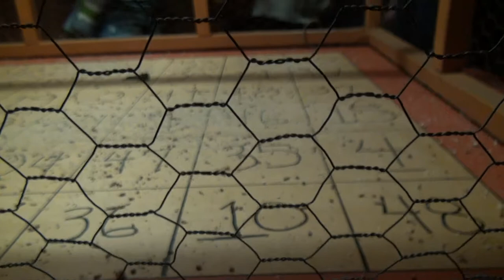Rockabilly and Chicken Shit Bingo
Dancing and chicken shit bingo with The Derailers at the Ginny's Little Longhorn Saloon, Austin, Texas on Sunday 13 April 2014.